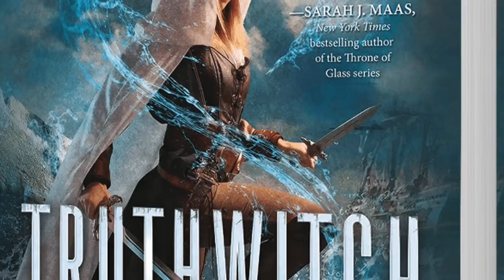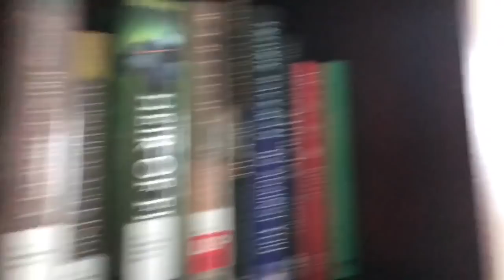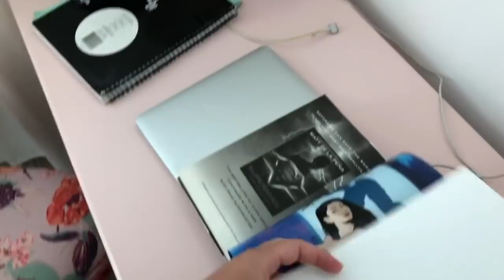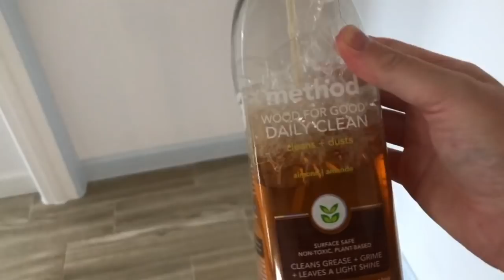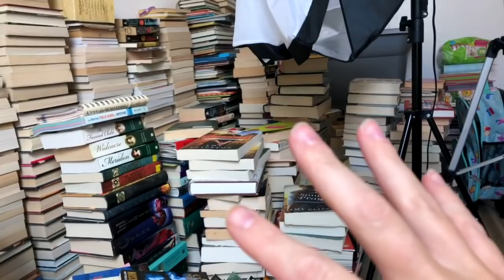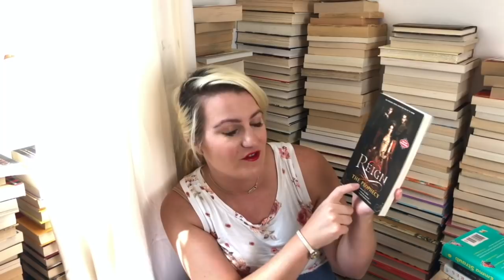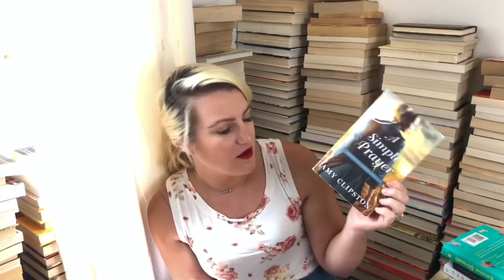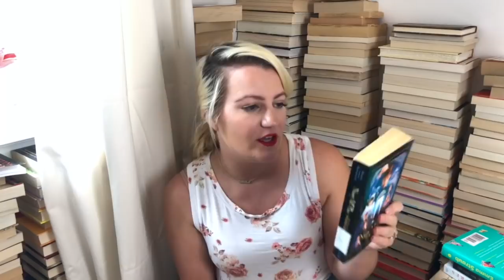Reading Vlog | Clean My Room With Me | Book Haul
What I have been up to this week reading writing and of coarse cleaning!